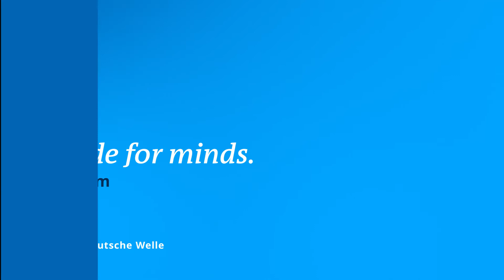Futra z martwych zwierząt? Czemu nie!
Projektantka mody Pamela Paquin szyje futra ze zwierząt, które zginęły pod kołami samochodów. Tak może wyglądać przyszłość branży futrzarskiej?